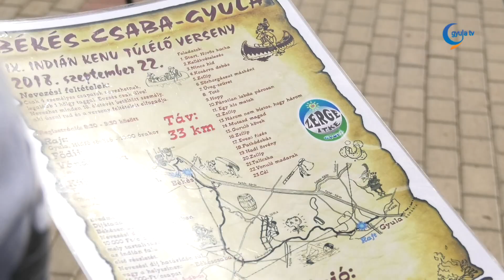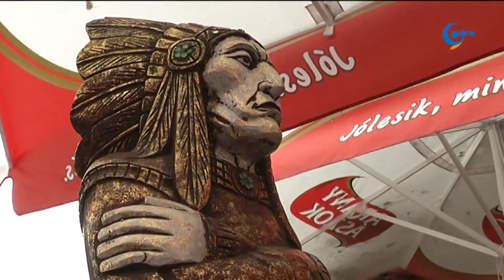Ismét Gyulán rajtol az Indián Kenu Túlélő Verseny szeptemberben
2015 után idén szeptember 22-én ismét megrendezik az immáron IX. Indián Kenu Túlélő Versenyt. A hídról belógatott szőlő elfogyasztása kéz nélkül, vagy a lajhármászás is szerepelt 3 évvel ezelőtt a feladatok között. Idén 23 feladatot kell teljesíteni a 33 km-es táv során. A versenyre 4 fős csapatok jelentkezhetnek, legalább egy hölgy taggal.

A szervezők a sport népszerűsítése mellett a környezet megóvására is szeretnék felhívni a figyelmet az eseménnyel. Idén is Gyuláról indul majd a mezőny szeptember 22-én, 10 órakor. A feladatok teljesítése közben Békéscsabát érintve a 33 kilométeres táv célja Békésen lesz.